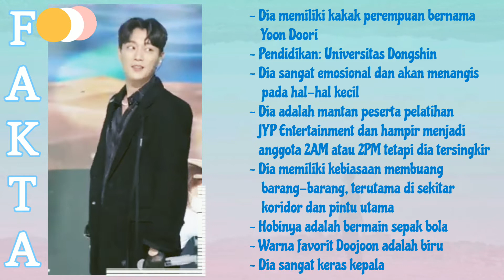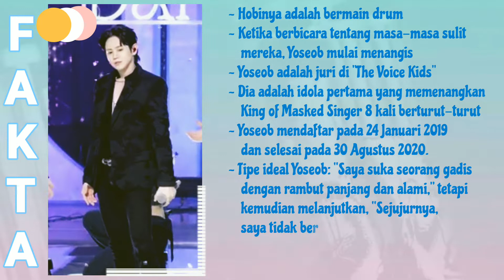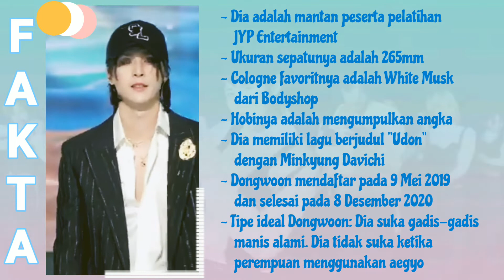Biodata dan Fakta Member HIGHLIGHT Lengkap & Terbaru (Tanggal Lahir, Posisi Grup, Pendidikan,..dll)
Yukk kepoin, Biodata dan Fakta Member HIGHLIGHT Lengkap & Terbaru (Tanggal Lahir, Posisi Grup, MBTI, Pendidikan, Agama,... dll) | FUNHAE ID

Red Velvet adalah grup wanita Korea Selatan beranggotakan 5 orang di bawah naungan SM Entertainment. Grup tersebut terdiri dari Irene, Seulgi, Wendy, Joy, dan Yeri. Mereka memulai debutnya pada 1 Agustus 2014 dengan lagu ‘Happiness’

Note :
• Mengenai MBTI para member bisa saja berbeda dan berubah tergantung hasil tes terbaru

HIGHLIGHT  profile
HIGHLIGHT kpop members
HIGHLIGHT Kpop members profile
HIGHLIGHT members
HIGHLIGHT members facts
HIGHLIGHT members name
HIGHLIGHT members positions
HIGHLIGHT kpop
HIGHLIGHT kpop profile
HIGHLIGHT comback
HIGHLIGHT facts
HIGHLIGHT guide
HIGHLIGHT debut
gikwang highlight
gikwang beast
gikwang fancam
doojoon highlight
doojoon beast
doojoon fancam
doojoon drama
yoseob highlight
yoseob beast
yoseob fancam
dongwoon highlight
dongwoon beast
dongwoon fancam